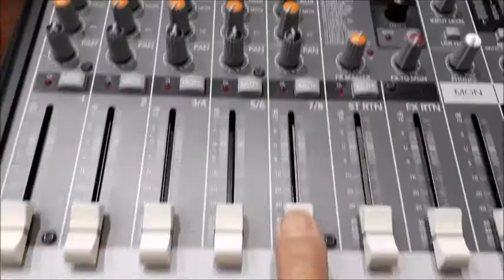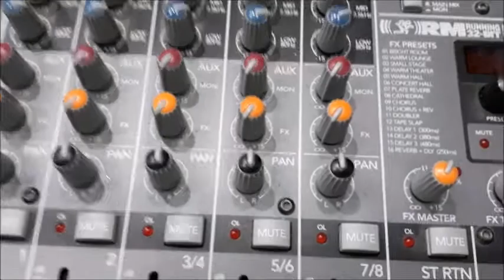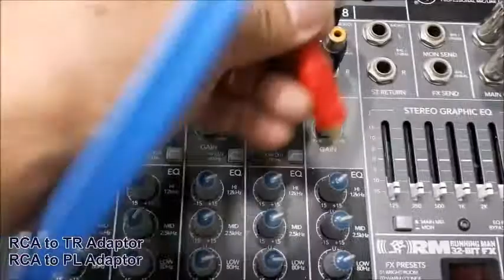RCA to RCA Cable, RCA Adaptor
RCA to RCA Cable Interface with RCA to TR Adaptor
Use as Connector for Laptop/ Mobile into
Audio Mixer